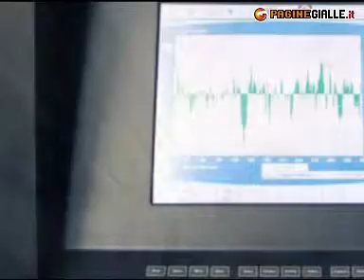TERMOPLAST srl GAMBASSI TERME (FIRENZE)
TERMOPLAST srl 1, v. Magenta Tel 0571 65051 Fax 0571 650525 Produzione di film per usi generici, termoretraibili, coestrusi diversamente colorati per buste fast courier e imballi automatici per prodotti chimici, concimi, Pet Food. Film coestrusi e monostrati per il settore medicale e alimentare prodotti con LDPE, LLDPE (butene, esene, ottene), VLDPE, copolimeri E.V.A. film coestrusi con resine ionomeriche Du Pont.